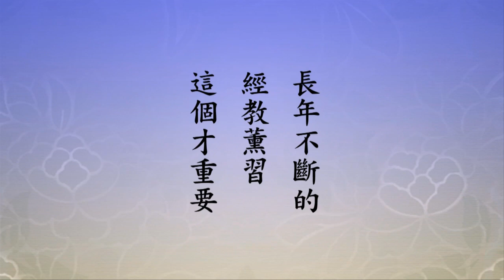恢復宗教教育，化解世界災難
世尊當年在世一生教學，我們在經典上看到，諸天的道場也不例外，天王、天人學佛，也有講經教學的，諸佛菩薩、聲聞緣覺應化在其中，也是講經教學，我們從這些經文當中都得到證明。現在這個世間災難這麼多，我們就明白了，為什麼災難多？佛法變質了，從講經教學變到現在的經懺佛事。釋迦牟尼佛當年在世，不但沒有一次經懺佛事，連一次大家在一起念佛都沒有；佛陀在世的時候只是講經教學，修行那是你個人的事情，佛絕不過問。把八萬四千法門告訴你，各人修各人的，你愛修哪個法門就修哪個法門。你向佛請教，佛會告訴你，你不向他請教，他不聞不問，每個人修學狀況他知道，你有沒有開悟、有沒有證果他完全明瞭。為什麼？普賢十願裡面講，恆順眾生，隨喜功德，何必要過問？由此可知，長年不斷的經教薰習，這個才重要。佛幫助一切眾生離苦得樂，他唯一的方法就是幫助你破迷開悟。你的苦從哪來的？從迷來的；樂從哪裡來？樂從開悟就樂了。幫助你破迷開悟，最巧妙的方法、最適當的方法就是講經教學。所以從他老人家自己開悟之後，就開始教學，一直到圓寂，四十九年沒有間斷，這叫佛法。佛陀沒建過道場，始終是樹下一宿，日中一食，沒有道場，沒有牽掛，沒有鬥爭；有道場就有鬥爭，有道場就有牽掛，就有顧慮。所以佛什麼都不要，乾淨俐落。
　　佛教傳到中國，道場是十方的，不是哪個人擁有的。誰來管道場？在過去是帝王，國家來管理。民主制度最早就是實現在道場裡面，住在道場這些人，道場裡面有住持，有這些執事，怎麼來？大家選舉，任期一年。從前的規矩，臘月三十總辭，立刻開始選舉，選出來的人，到第二天大年初一就任，任期一年，民主制度，連選可以連任。這選出來是為大眾服務的，大眾呢？大眾是在這裡清修的。所以選出來的執事是護法，講經教學的是弘法，弘護是一體，沒有私心。在教學裡面選拔下一代的，現在講的接班人，續佛慧命的人，培養弘法利生的人。現在沒有了，看不見了，所以社會怎麼會不亂？災難怎麼會不多？原因就在此地。如果佛門的道場恢復從前的制度，老辦法，社會會安定，災難會化解，這是一定的道理。所以，宗教教育在現前比什麼都重要。宗教要團結，要互相學習，要互相了解，才能夠真正化解宗教之間的矛盾；要是不學習、不往來，這個不能解決問題。現在世界不一樣了，在過去沒有這些交通工具，沒有資訊，人確實生在這一方很少出門，老死不相往來，所以才造成不同的族群、不同的文化。現在交通方便，地球變成一家，環繞地球一周不過兩天；資訊發達，地球上任何一個小點發生的事情，通過網路、通過衛星報導，立刻就知道了。你能夠不關心別人嗎？別人是全世界。我們想自己一家和睦，我們同時想到整個世界和睦；我們想到我們自己要活得很幸福美滿，我們也希望全世界一切眾生都生活的圓滿，都生活的幸福。人同此心，心同此理，佛菩薩是這麼教我們的，古聖先賢老祖宗也是這樣教我們的，我們能不聽嗎？違背了祖宗教誨，災難就會現前。至於這是什麼個道理，那是很深很深的學問，你慢慢從典籍裡面、從經典裡面去尋找，都有非常精闢圓滿的答案。

文摘恭錄—淨土大經解演義（第二四七集）2011/1/22　檔名：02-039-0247